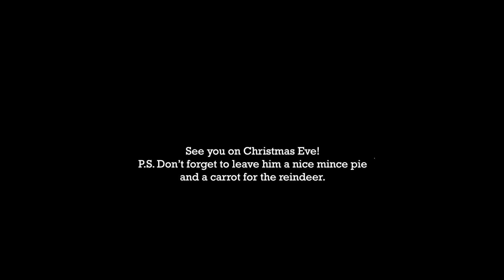Luis - Personalised Video from Father Christmas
Merry Christmas Luis, from Father Christmas and all of us here at Virgin Balloon Flights.